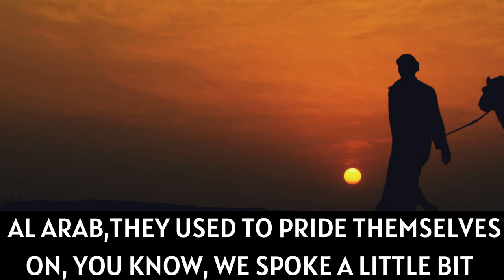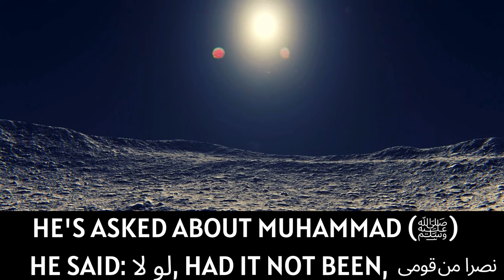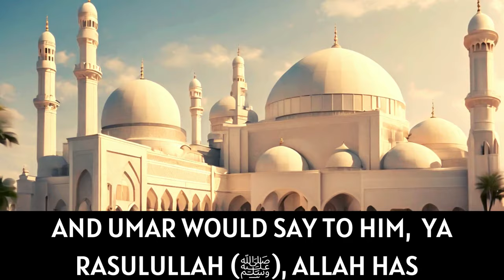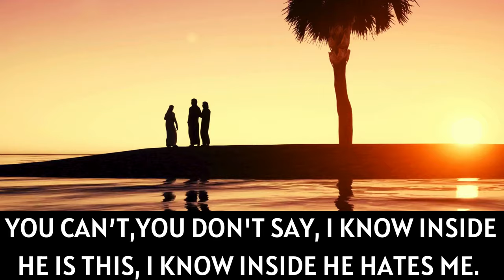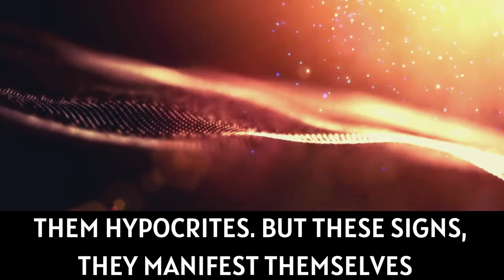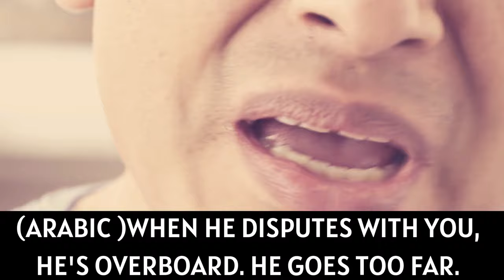SIGNS OF A HYPOCRITE IN ISLAM | NIFAQ: WHAT MAKES A HYPOCRITE? | Sheikh Yahya Ibrahim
SIGNS OF HYPOCRISY
Hypocrisy & Its Signs
Sheikh Yahya Ibrahim
Understanding Hypocrisy in Islam
Signs of a Hypocrite in Islam
The Concept of Nifaq: Hypocrisy Explained
Major and Minor Hypocrisy in Islam
Identifying Hypocrisy: Lessons from the Prophet (PBUH)
Nifaq: What Makes a Hypocrite?
Hypocrisy in Faith: Key Signs to Know
Understanding Hypocrisy Through Islamic Teachings
The Traits of a Hypocrite: Insights from the Prophet (PBUH)
Nifaq: The Hidden Danger of Hypocrisy
Motivating Reminder
Islamic Advice
Motivational Speech
Inspiring Speech
Islamic Videos
Islamic Reminder
Inspiring Video
Motivational Video

Speaker: Shaykh Ustadh Yahya Adel Ibrahim

I want to talk to you a little bit about nifaq (hypocrisy). Now hypocrisy (nifaq in Arabic), it means to dig a tunnel to submerge oneself, so that others don't know form where you will emerge. Al Imam Al Nawawi, Al Gazzali they use this imagery, where they say it's like a rat, who burrows but makes an escape hatch so that when the snake falls him in, he thinks he has trapped him but in fact that rat knows how to get out from a pre-determined exit.

That's Munafiq.! That's the hypocrite. That's the word in Arabic. Nifaq was not known to the Arab, up until the biasa of our Nabi Muhammad (p). Al Arab, they use to pride themselves on, you know we spoke a little about it, Muru'ah, shivery, manliness. Muru'ah is...it's not about doing what's right and wrong, it's what doing, it is about doing what is most right out of what is right. That's Muru'ah. That you don't just chose what's right from what's wrong but you chose what is the most right from what is right. This is a distinguished hire mode of thinking about a believer. The Mushrikeen of Quraish, they use to pride themselves on this Muru'ah. That their word would not be brought to the ground. That their promise would be kept. Even if it meant, the one they were speaking about or questioned about was their avowed enemy.They didn't have Nifaq. Nifaq emerged after the Hijra. The Mushrikeen before the Hijra, they hated the Prophet, they would say we hate you. (sallal laho alaihi wasallam).

After the Hijra, there was duplicity and there were people who pretended to believe when in fact in their hearts they disbelieved. And this is Nifaq ul Akbar. Major Nifaq! That a person has no faith, but claims to have faith. And those individual, the Prophet (sallal laho alaihi wasallam) left be and Umar (Radiallahu Anhu) would say to him, 'Ya Rasool Allah, Allah has informed you who they are, you know that they are disbelievers and Munafaikoon. In their hearts there is no iman and you know them by name. Ya Rasool Allah, lets dispatch them, get rid them!' The Prophet Muhammad (sallal laho alaihi wasallam) teaches us a principle in our faith. That we deal people with the outward. You never look into a person's heart because you cannot. You don't say, "I know inside, he is this, I know inside, he hates, I know inside Islam, I know inside, he is an unbeliever." No! The Prophet (sallal laho alaihi wasallam) said, "I was not orders to open a person's chest and look in their heart. Let them be." That was major Nifaq. Unbelief but pretended to believe. Do you know what it is? My dear brothers. The minor level of hypocrisy is what seen in signs. Now I want you understand, sometimes people misunderstand these hadith where the Prophet Muhammad (sallal laho alaihi wasallam) says...

The sign of a hypocrite. These are signs means it's not because they do this they are hypocrites. There's other things they do that make them hypocrites. But these signs, they manifest themselves beyond their control. A Hypocrite cannot ever hide it! Because he is a hypocrite. What are these signs? He cannot control it. When he speaks, he lies. Even though he doesn't want to lie, he will lie. Cannot control it! Why? Because in his heart, there is that susceptibility to hypocrisy. You trust him, he betrays. Promises, betrays.  In another riwaaya there is four characteristics, four signs. The forth one, when he disputes with you, he is over board, he goes too far. Its not just normal abuse, he goes way over what you would expect for a particular situation or circumstance.